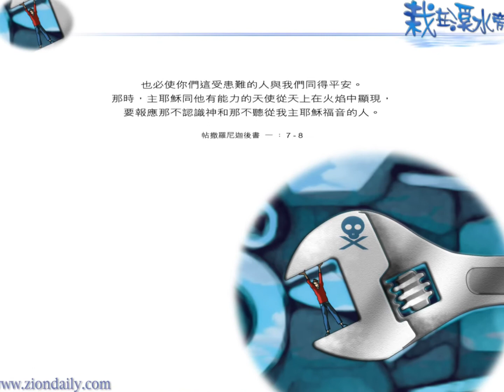淨化一分鐘+：歷世千載愛意綿綿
歌曲來源：錫安新歌1642  歷世千載愛意綿綿🎼🎶